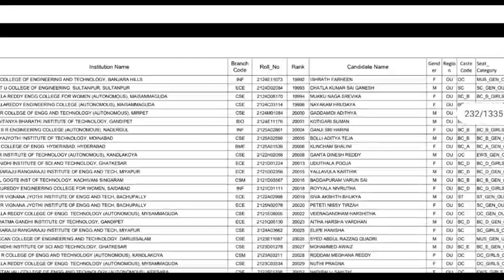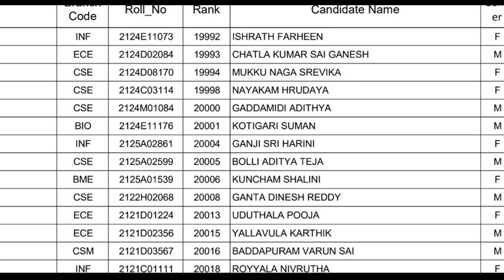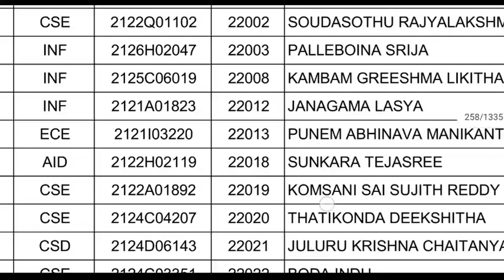Ts eamcet 2022||How to give weboptions to get a seat in 1st counciling||Full details in this video